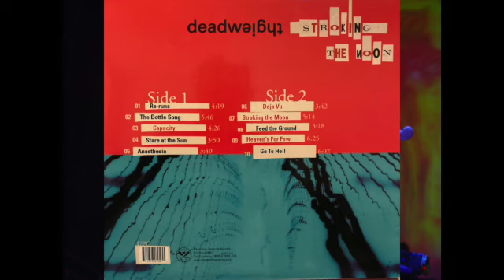Deadweight ~ Stroking the Moon ~ San Francisco Electric cello and violin rock band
🌟 About the Performer:
Benjamin Barnes, aka Bencasso, is an award winning classically trained violinist and violist, a former rockstar, guitarist singer songwriter and a music educator who blends his diverse influences into unique interpretations.  Don't forget to pick up your copy of Ben's autobiography "Loosened Associations Jazz: Automemoirography of Music, Mischief, and Madness"

Bencassomedia.com/shop